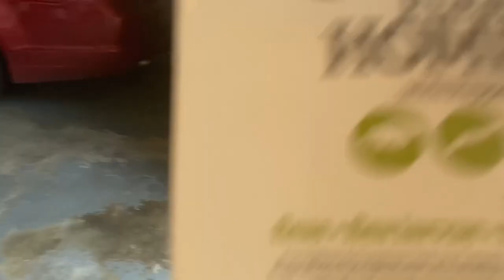Pitbulls Off Leash In The Woods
Just another day in paradise raising my bulls!!